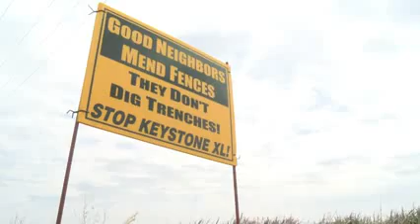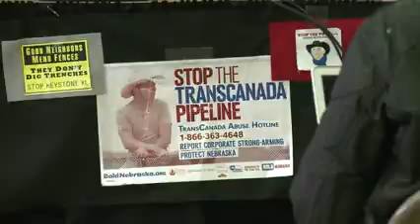Tempers run high over proposed Keystone XL pipeline